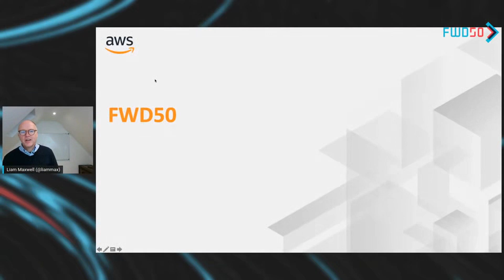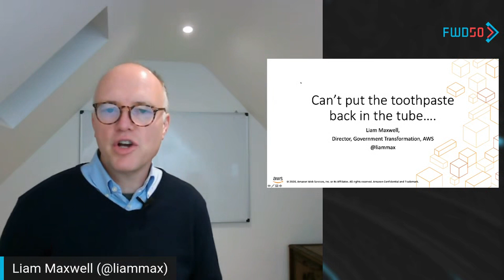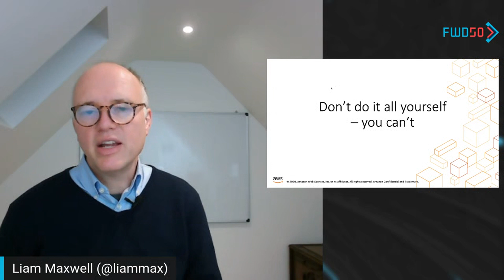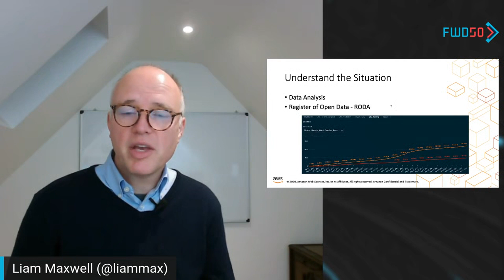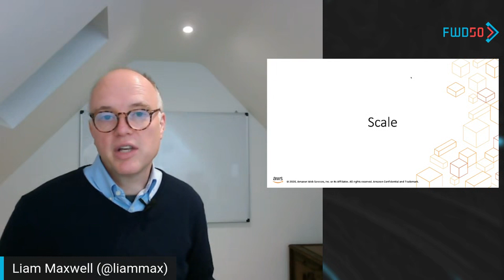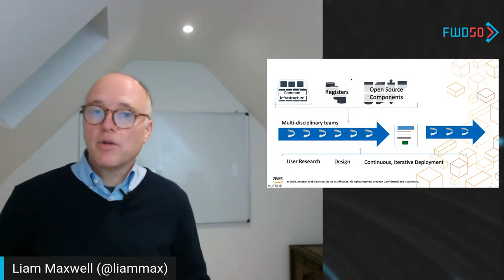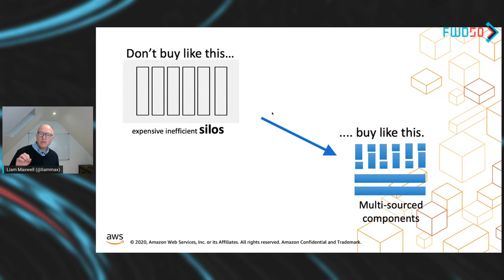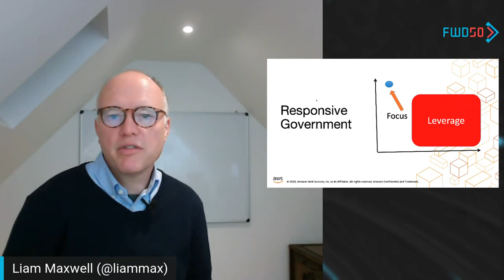Liam Maxwell on how the pandemic permanently changed their approach to public services.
You can’t put the toothpaste back in the tube – how the pandemic permanently changed our approach to public services.

COVID-19 put huge pressure on public services; speed, flexibility, security and scale became critical
Public service organizations needed new services that could support massively increased demand
Those who work in the open and could leverage the cloud were better prepared:

Reusing what works and leveraging common components allows digital service teams to respond to citizen needs in a matter of days, and at scale. Community collaboration is an important tool for building trust - We are all in this together: Governments don’t compete so they can collaborate. Open source reliability gives governments confidence for future use of open source tools.  Open Government Solutions, a curated catalogue of open source and public resources published by government agencies and other public sector organizations around the world.

We’ve built a community that we shouldn’t lose

Call to action: Government should be open by default. Saying it isn’t enough – build incentives and restrictions that hand-in-hand will drive action. Fight the myths.

FWD50 is where technologists, executives, & industry explore how to use technology to make society better for all.

Join speakers from tech giants, civic movements & social sciences to learn how governments are using technology to improve the lives of their citizens.